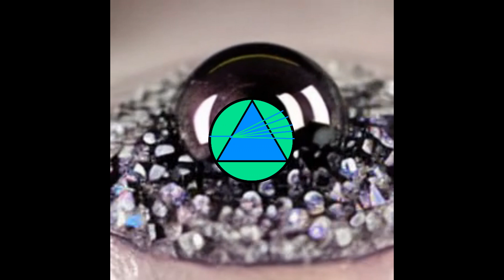Moon Haus Rhythm [5][Biology Beats, CookingBeats , Science Beats]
MOONHAUS.

Chapter Five: A Dark Force As Vine continued to teach and lead the plants of Moon Haus, it couldn't shake the feeling that something was amiss. It had heard whispers of a dark force that threatened the balance of the universe, but it had never paid much attention to them. Now, however, Vine couldn't ignore the signs any longer.